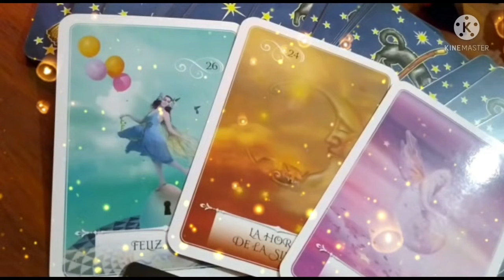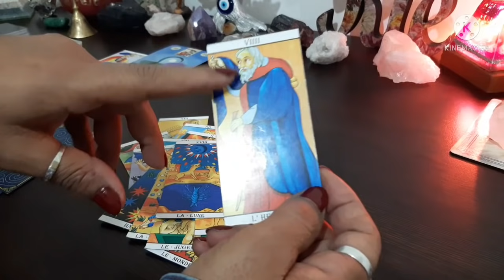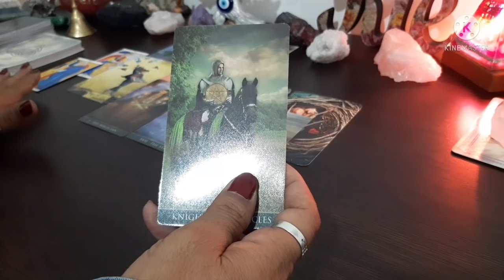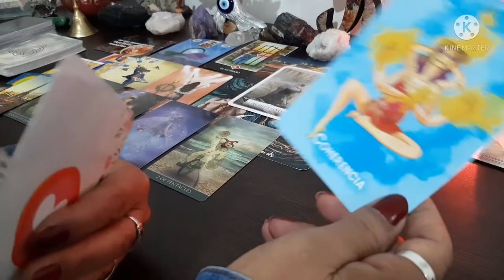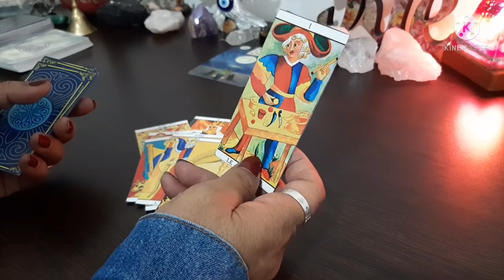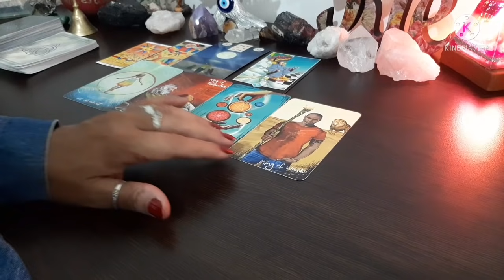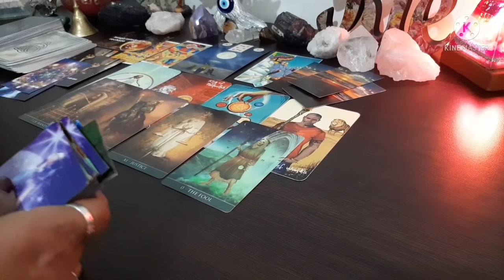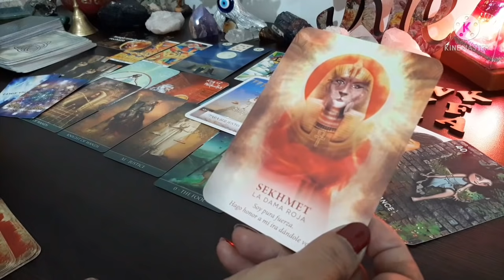PIENSA EN VOLVER 🤷🏽‍♀️PERO NO VUELVE PORQUE ❓O VA A VOLVER ❓🤷🏽‍♀️EX